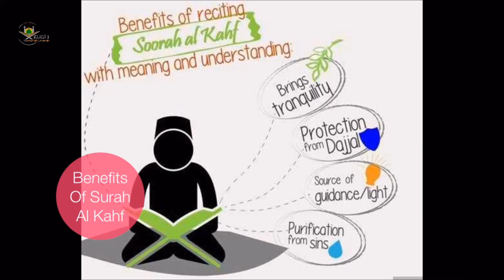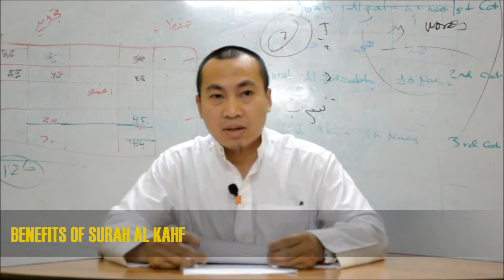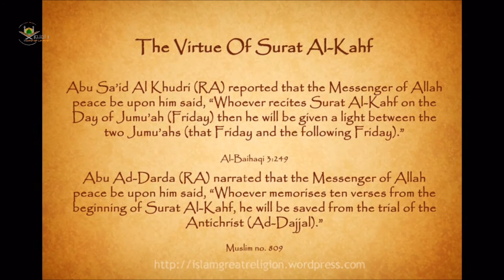Khutbah Exercises/Benefits of Surah Al Kahf (Bro. Aldin Tabuacar)